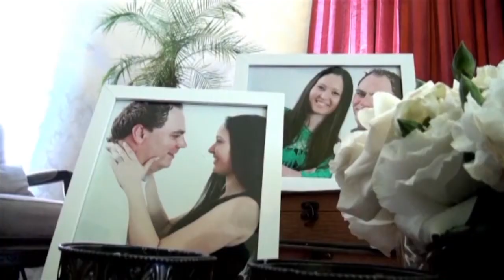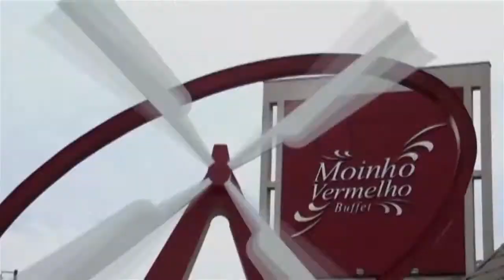HIRATA PRO DIGITAL - Ellen e Rodolfo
Melhores Momentos Ellen e Rodolfo
Maringá, 12/10/2013
Capela São Pedro São Paulo
Moinho Vermelho